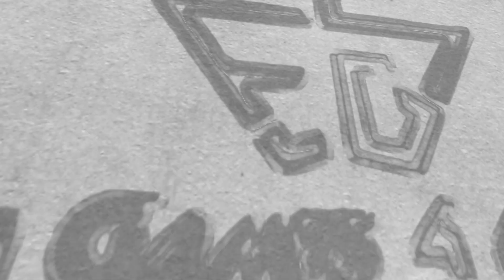Call of Duty Mobile Part 2 - Attack of the undead - Night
Every monday and friday a CallofDuty video, every tuesday and saturday a DiabloImmortal video, every wednesday PUBG, every thursday APEXlegends and sunday Roblox.

This page is created to get a view of mobile games and their gameplay. The videos have no comment and its up to yourself if you like it or not.

Veel free to give suggestions of other games you want to be played, this can be free games or payed games.

Leave it in the comment and ill always try to give a reaction.

Thanks for reading! Enjoy watching and have a pleasant day!